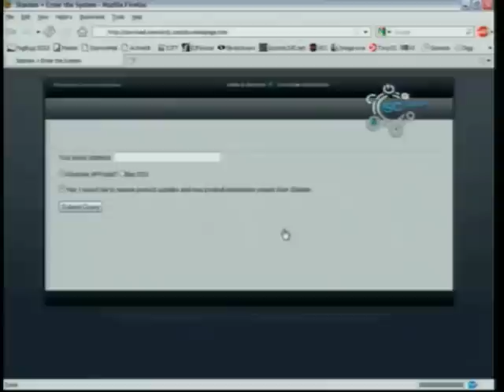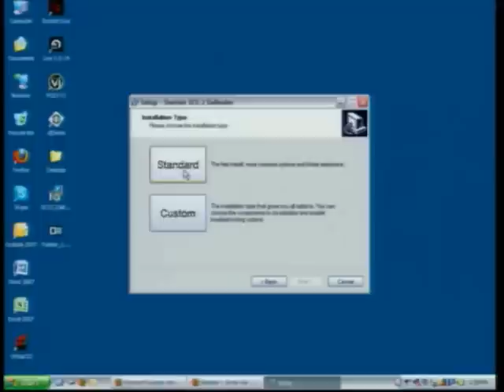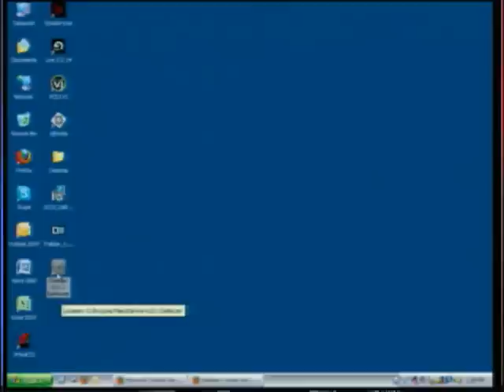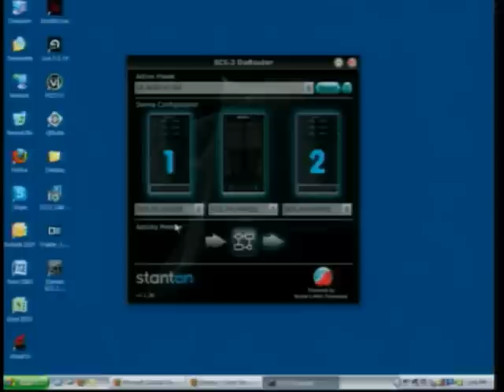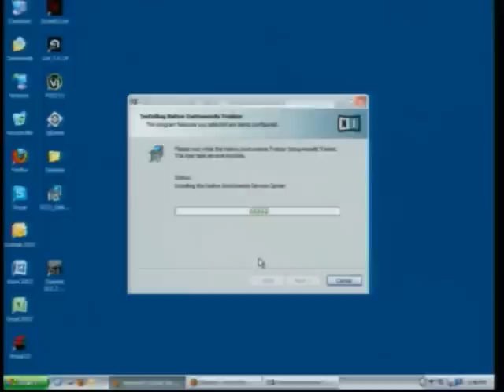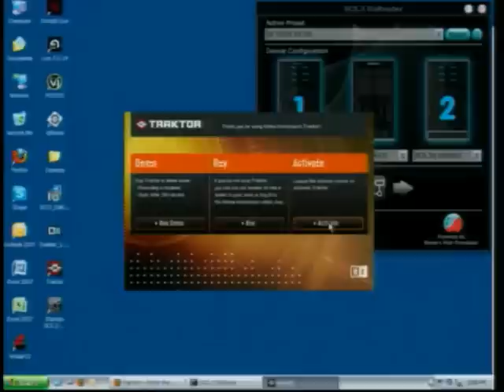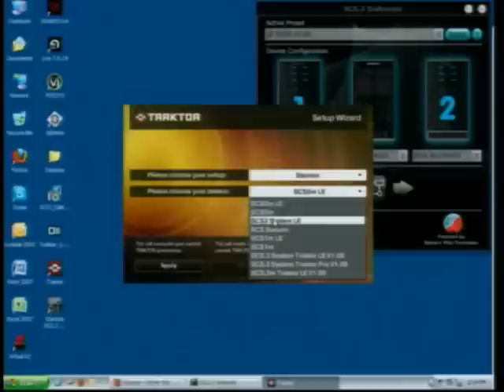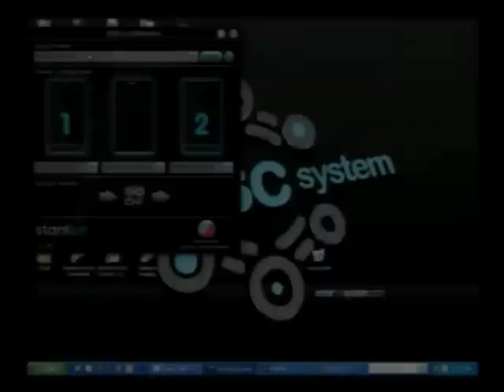SC System 3 Quick Start - Software Installation for the PC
SC System 3 Quick Start Software Installation for the PC - Video 2